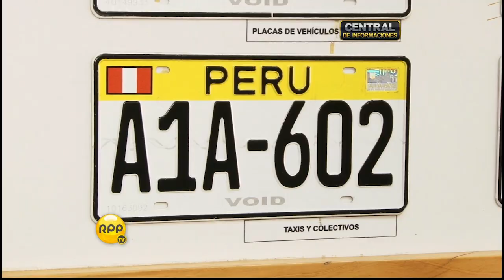¿Cuándo será el vencimiento del plazo para cambiar las placas?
El próximo 31 de agosto terminará el plazo que dio el Ministerio de Transporte y Comunicaciones para el cambio de las placas para vehículos de trasporte público y servicios. Twitter: @RPPNoticias